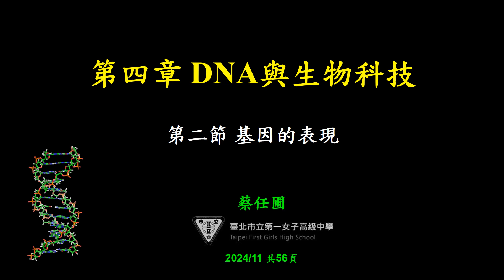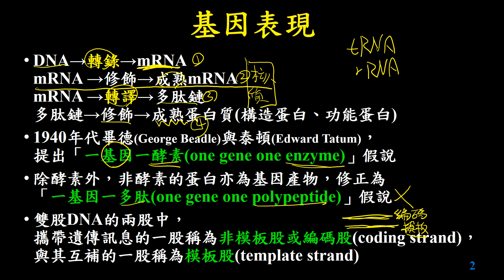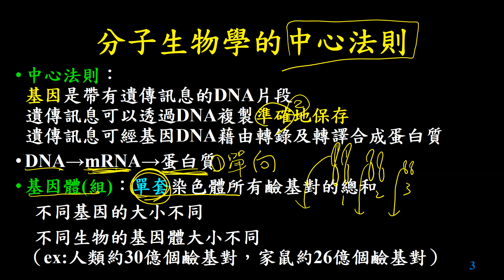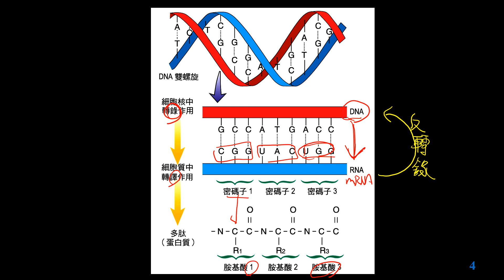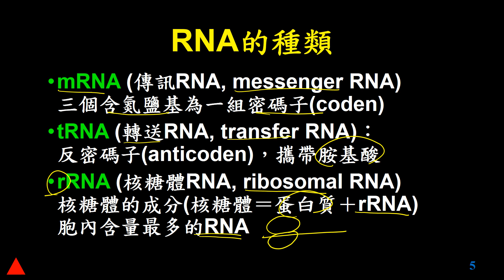11301選修生物(一)4-2-01基因表現總覽(三讓)(有字幕)